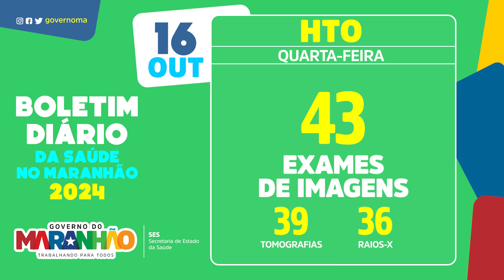Boletim de atendimentos do Hospital de Traumatologia e Ortopedia (HTO) 16/10/2024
🏥 Confira o boletim de atendimentos do HTO. O hospital é referência estadual em atendimentos de média e alta complexidade.